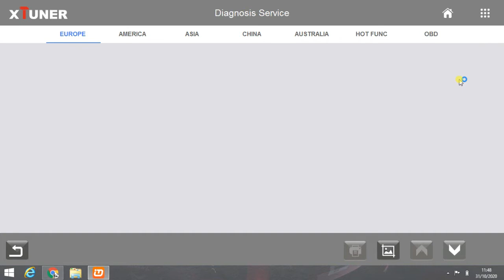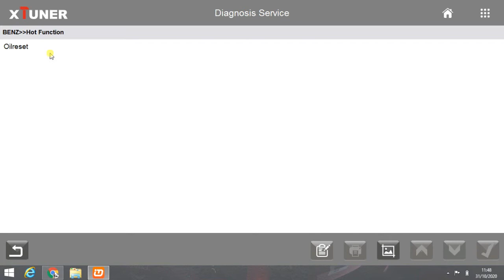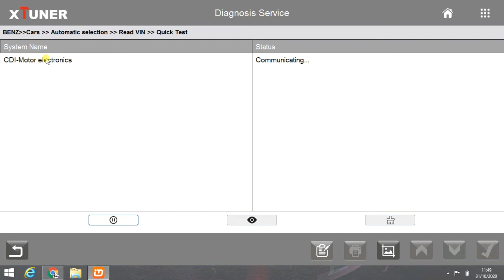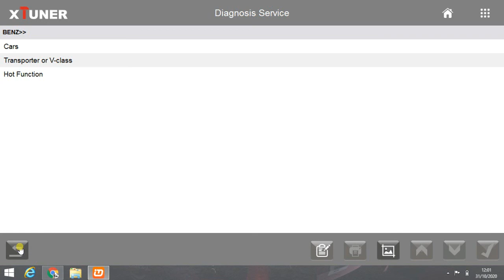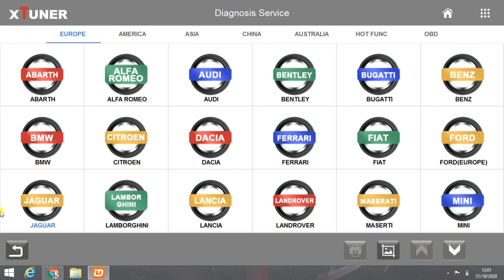Mercedes Benz A180 CDI (W176) Diagnostic with Xtuner E3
Diagnostico com o Xtuner E3 a um Mercedes Bens Classe A (W176) 180 CDI .

Diagnostic with the Xtuner E3 on the Mercedes Benz Class A (W176) 180 CDI.